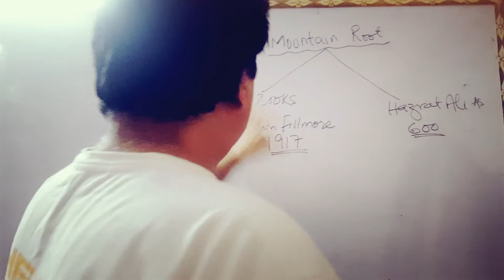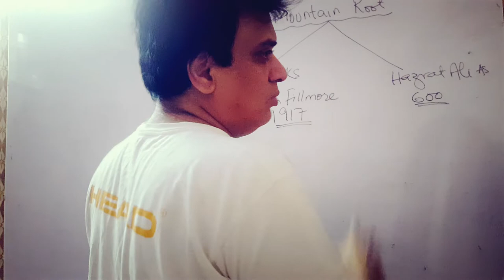Mountain Root Hazrat Ali AS and John Fillmore